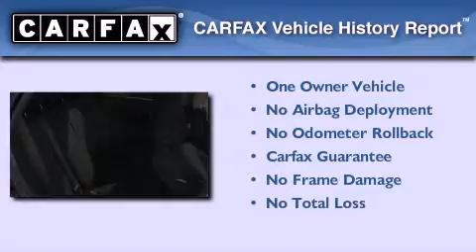2009 Toyota Matrix Ft. Worth TX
Year : 2009
 Make : Toyota
 Model : Matrix
 Engine : 1.8L 4 Cyl. Sequential Fuel Injection
 Trans . : Automatic
 Exterior : Nautical Blue Metallic
 Miles : 42,652

 Stock : 223810A1

 Preowned 2009 Toyota Matrix Denton TX